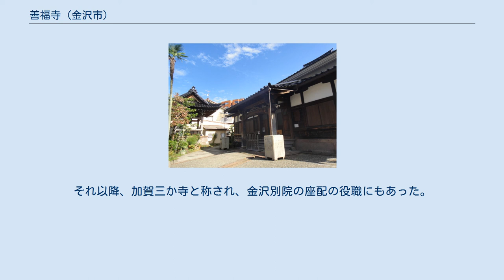善福寺 (金沢市)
善福寺 (ぜんぷくじ)は、石川県金沢市橋場町にある真宗大谷派の寺院。
山号は大慈山 (だいじざん)である。
 文安2年 (1445年)に蓮康僧都 (本願寺第8代蓮如上人異母弟)によって、加賀国石川郡大桑に坊舎を開かれたと伝え、初代住職は越中井波に瑞泉寺を開かれた本願寺第5代綽如上人の孫にあたり、越前藤島超勝寺玄慶の次男であった妙善坊と称した順慶である。
また、当寺の始まりは越中砺波郡高瀬であるという伝承もあるが、これは瑞泉寺の系譜である順慶との関連が推測されるが定かではない。
 いわゆる加賀一向一揆の時代の記録に、当寺の名が一切見えず動向は不明である。
ただ当時の本願寺法主であった実如上人筆の九字名号と十字名号が残されている。
また、本願寺東西分裂時に、西本願寺法主であった准如上人が文禄3年 (1594年)に下された本願寺11代法主の顕如上人画像には加賀大桑村善福寺下付と記されてあることから西本願寺との繋がりが深かったようだ。
しかし、慶長7年 (1602年)には、あらためて東本願寺の教如上人から同じく顕如上人画像が下付されている。
 その後、加賀の領主となった前田氏は、一向一揆再発防止などの真宗対策として農村などにあった真宗寺院の城下への移転政策を推し進め、その一環として当寺も材木町6丁目 (現橋場町)への移転を命じられた。
また、関ヶ原の戦いにて敗将となった宇喜多秀家の妻であった豪姫が加賀に帰って生んだと言われる娘の冨利姫（ふりひめ）が真宗寺院懐柔の一環として当寺に配嫁され、その裏づけとして秀家の書状や前田利常の書状が残されている。
この冨利姫入寺にあたって、前田家の家紋である剣梅鉢紋の五条袈裟着用を許されている。
ちなみに寺紋の双牡丹は、本願寺紋である牡丹の変形である。
 加賀藩は藩内の有力寺院を宗派地域別に触頭に任命し、寺院僧侶の取り締まりに当たらせ、金沢の真宗寺院では本町の専光寺、白菊町の瑞泉寺がその任だったが、江戸中期に当寺がこれに加えられた。
それ以降、加賀三か寺と称され、金沢別院の座配の役職にもあった。
加賀萬歳の一節にも「墨の衣の善福寺」と詠われた。